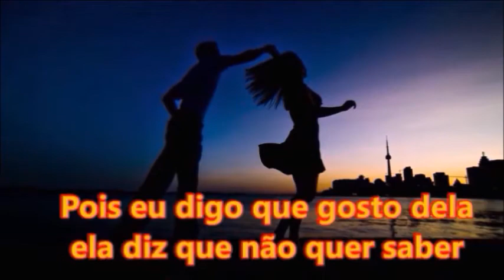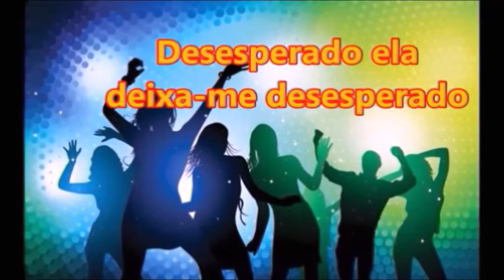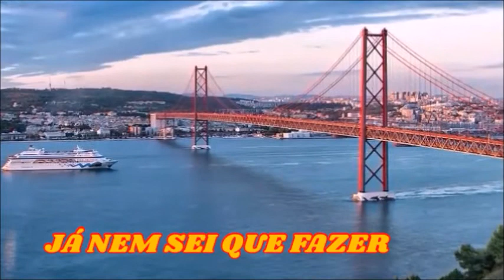MCARDOSO Desesperado, desesperado